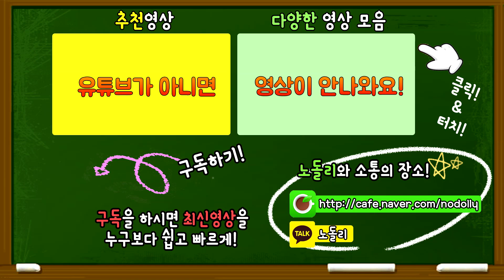🔥배틀그라운드 멤버들과 함께 4인큐 우승 도전기! (feat . 포기브,코어,해랑)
📌윽씨~ 갓겜이다~

📌노돌리와 카카오톡 플러스친구
→ 카카오톡 친구찾기에서 "노돌리"